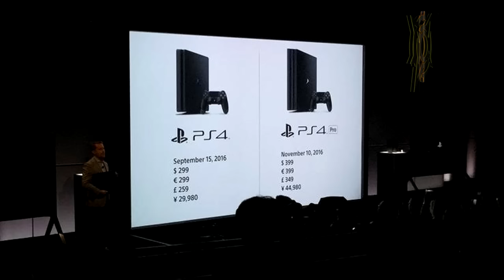★OMG! LA NOUVELLE "PLAYSTATION 4 PRO" 4K ! (PS4 PRO)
🎧 Vidéo commentée par : TiiTii

▪ Leader / Founder of Obscure Clan : FuroX / Skype : fuurox
▪ Co-Leader of Obscure Clan : TiiTii / Skype : ImTheRealTiiTii

👍 Lâche un like si la vidéo t'as plu !